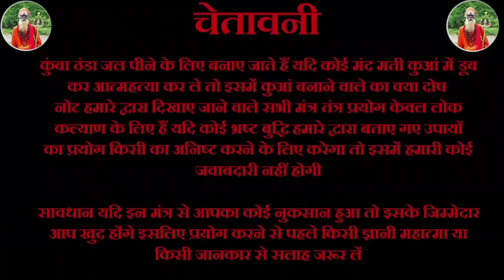देश तो देश विदेश में भी बैठा व्यक्ति आपके प्यार में पागल हो जाएगा || vashikaran for love lifetime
प्रेम विवाह के लिये माता पिता को मानाने का उपाय || Prem Vivah ke liye Mata Pita Ko manane Ka upay

11 दाने लहसुन के और एक नींबू लोटाएगे आपके प्यार को हमेशा के लिए 11 Dane lahsun ke aur ek Nimbu Lautaaenge aapke Pyar Ko Hamesha ke liye